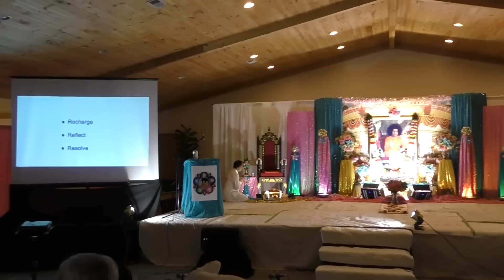SSSGC - USA Region 3 Retreat 2023 - BR. AMEY DESHPANDE - Saturday Session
SSSGC - USA Region 3 Retreat 2023 - BR. AMEY DESHPANDE - Saturday Morning Speaker Session